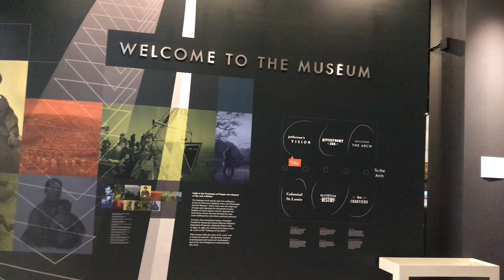The Best Missouri Trip EVER!!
Did you know that August 10th is Missouri's Birthday?  The state turns 198 years old this year!  I call Missouri my second home.  In 2018, I visited Missouri three times to volunteer for the Austin Petersen for US Senate campaign.  I finally got a chance to go back and visit my liberty friends again one year later.  I'm taking you along with me to Missouri, as I tour the sights of St. Louis, do an interview with Austin Petersen at News Radio KWOS, and travel to Eminence, MO for a camping and float trip.  If you haven't been to Missouri before, I highly recommend that you go!!  The people and scenery are truly beautiful!

Big thank you to Austin Petersen and News Radio KWOS for interviewing me at their studio!
Listen to the KWOS Morning Show With Austin Petersen and John Marsh locally in Jefferson City, MO weekdays from 6-9 a.m. CT at 950 AM/104.5 FM.

Like my t-shirt?